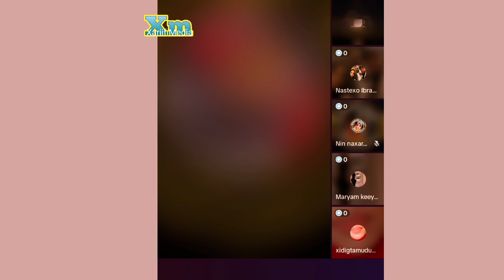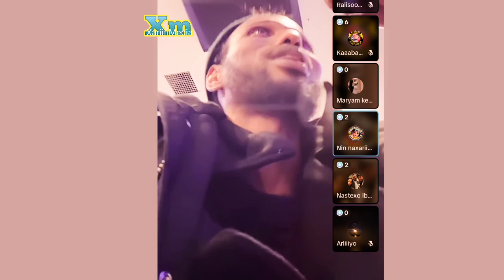Omar Barbar Iyo Sharma Boy Oo Hamda Bilan Live Video TikTok December 16, 2023